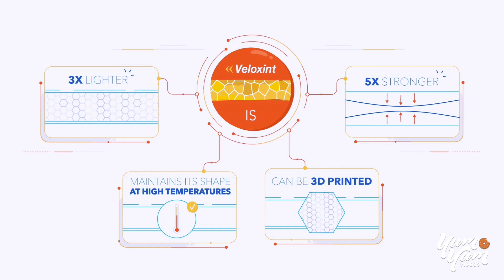Braidy Industries | Explainer Video by Yum Yum Videos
Animated Explainer Video Company - Yum Yum Videos

At Yum Yum Videos, we produced this motion graphics explainer video for our friends at Braidy Industries, a Kentucky-based aluminum alloy manufacturer for the automotive and aerospace industries.

It's a great example of how the right video can make complex subjects, easy!

Liked the vid? Need a similar one for your company? Get in Touch!